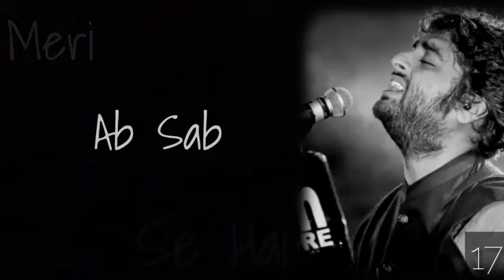Arjit singh status vdo ❤️ love status vdo